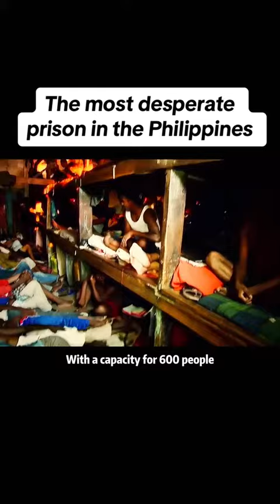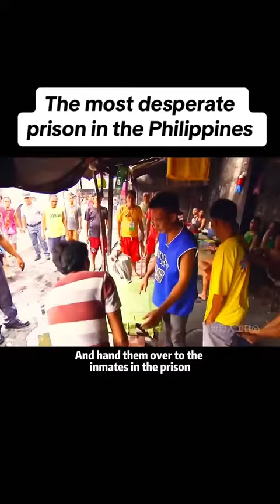Are you afraid of such a prison